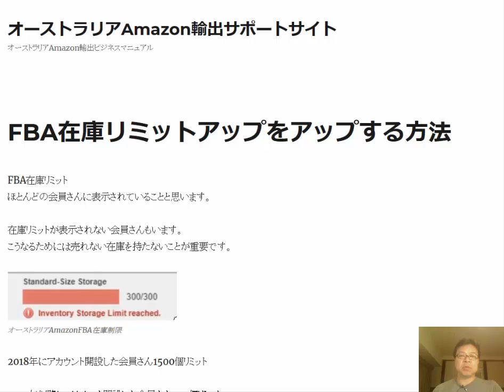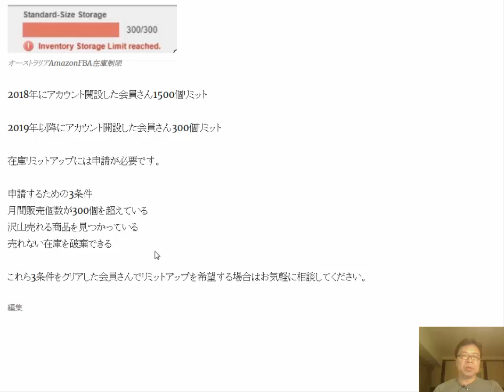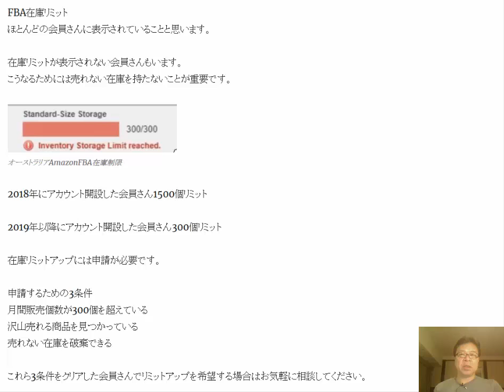FBA在庫リミットアップをアップにはどうすれば良いか？